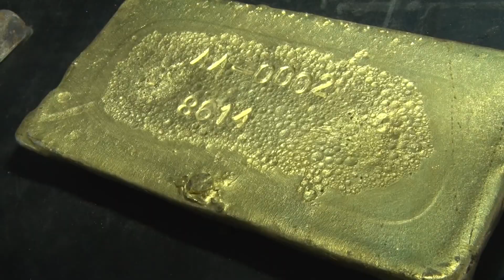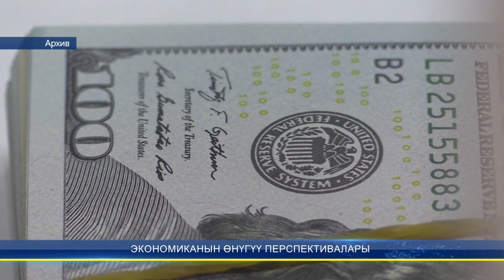ЭКОНОМИКАНЫН ӨНҮГҮҮ ПЕРСПЕКТИВАЛАРЫ